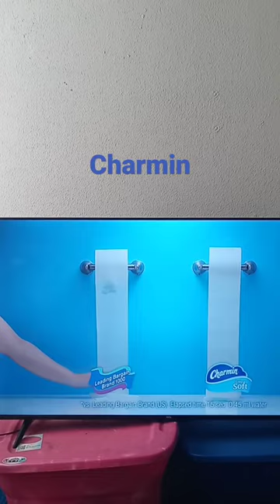Charmin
Charmin toilet paper commercial